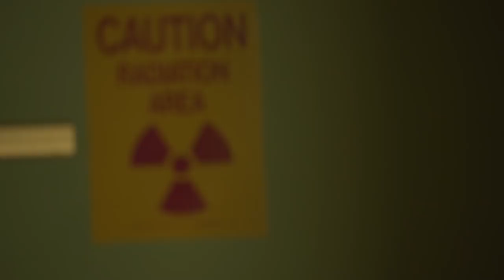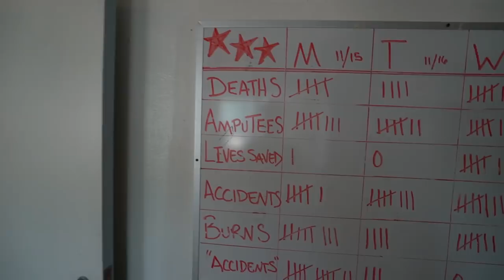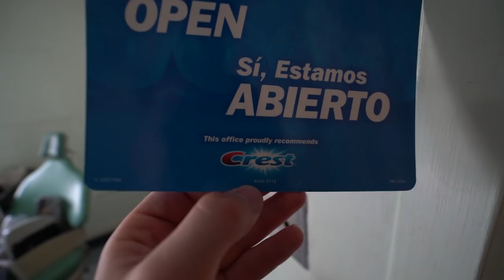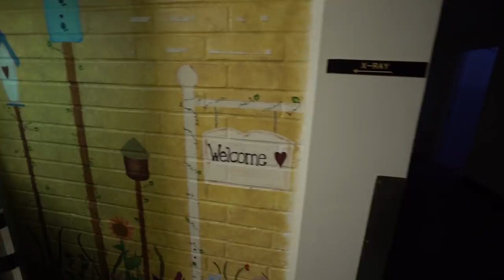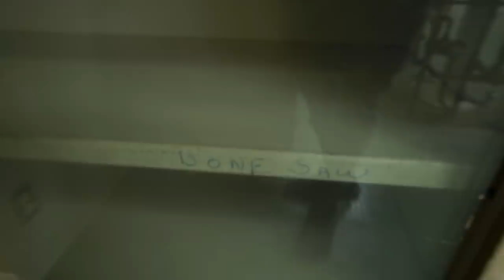HIDING FROM GUARDS - Abandoned 1920s California Asylum | AHS Real Life !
! MY GEAR !